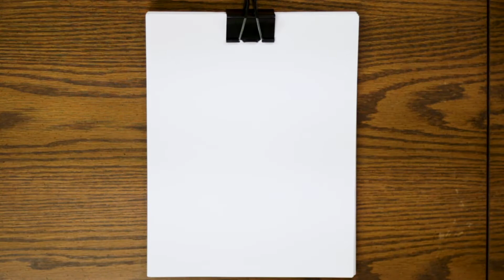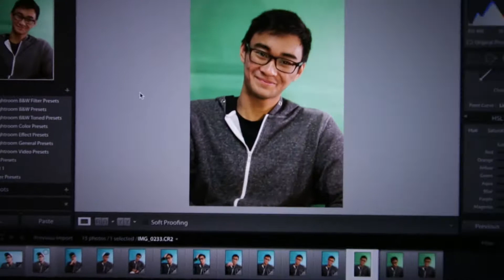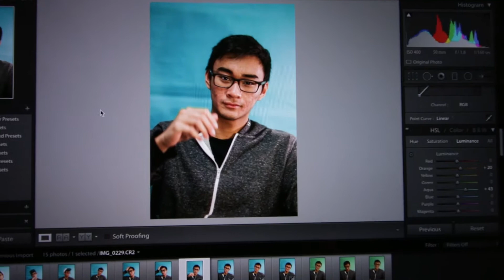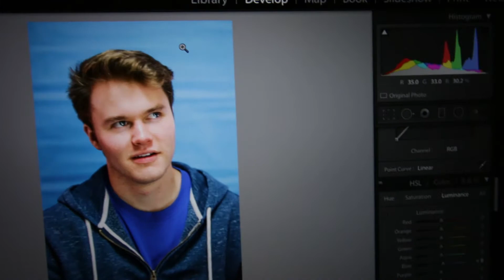Seeing The New Annihilation Movie (Plus My DIY Dorm Studio) - Episode #190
In this episode I set up a photo studio in my dorm room, then we go see the new Annihilation movie featuring Natalie Portman!

Song: Life: The Biggest Troll by Childish Gambino